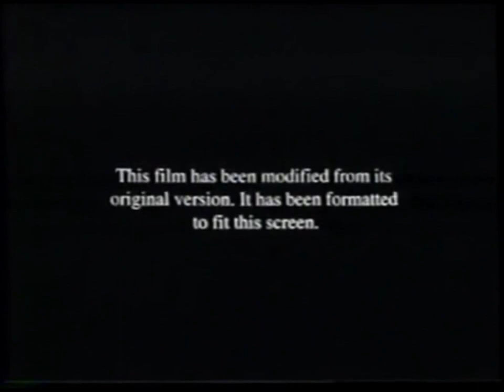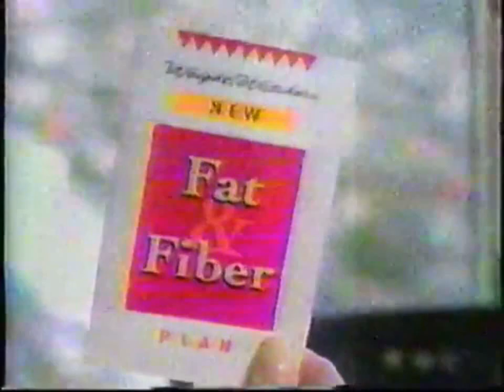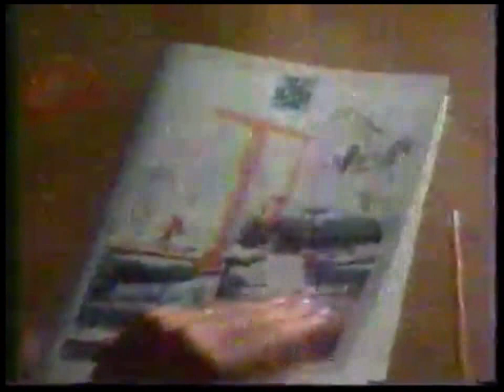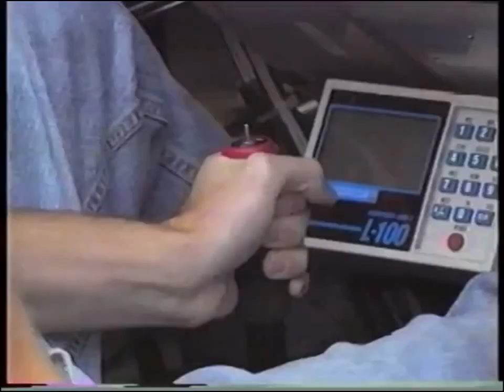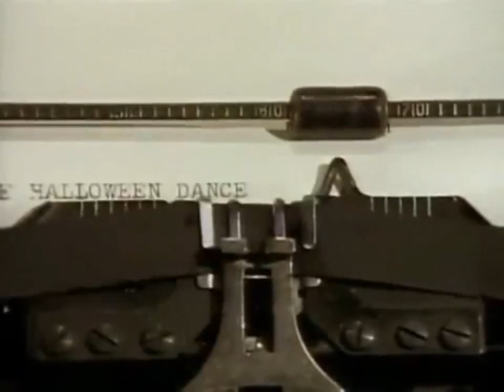ESPRIT 空想 : virtua.zip [FULL VISUAL ALBUM]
--The Rundown--
Intro
01. whispers.wav
02. iwillbe.wav
03. slow2014.wav
04. mindless.wav
05. warmjet.wav
Commercial Break
06. esprit.wav
07. select.wav
08. love.wav
09. peter.wav
10. withoutyou.wav
11. gameover.wav
12. bonus.wav

Credit to SkyCorp Hole Video for originally creating the Virtual Reality Commercial used in the commercial break segment:

And credit to KrainaGrzybowTV also for originally creating the Smile Guide OST commercial: